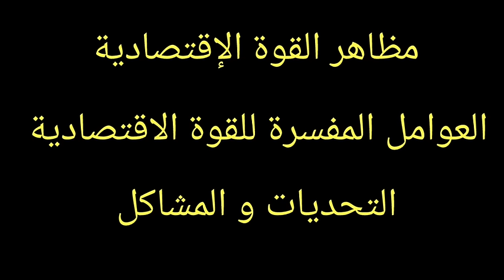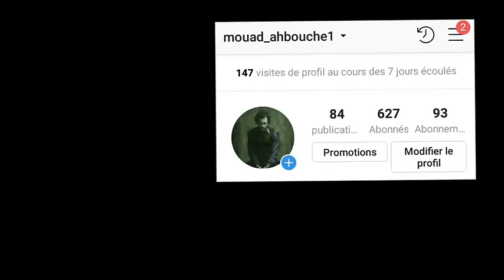الجغرافيا - الولايات المتحدة الامريكية قوة إقتصادية عالمية